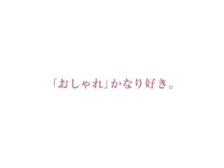理衣 『BAILA』 (０８０６号) 発売篇